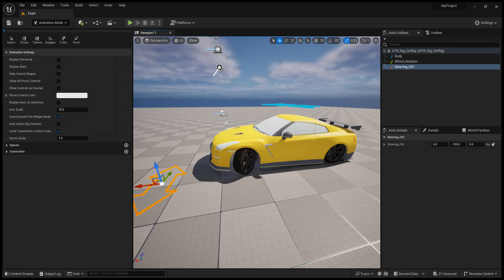Unreal Engine 5.3 - Car Rig Test - Control Rig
Working on an automotive scene, here's a little preview of what I've done so far.

Huge props for Post Processed for the tips in Automotive rendering in UE5/